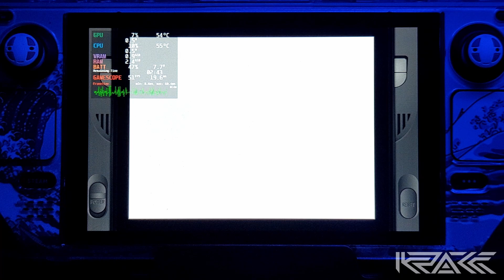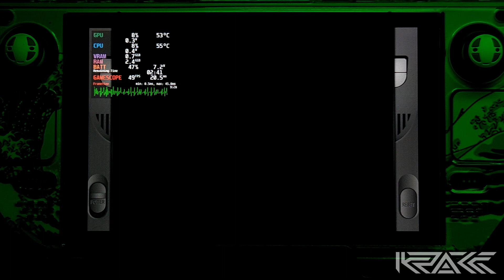STEAM DECK ft. Banjo-Kazooie